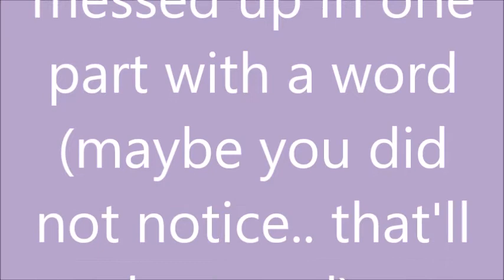(Animal Jam) Everything I do AJMV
Hey guys! Welcome back... Today I have an AJMV for you. This is my first time making one, so I hope you enjoy. :)

(This song and lyrics dont belong to me)